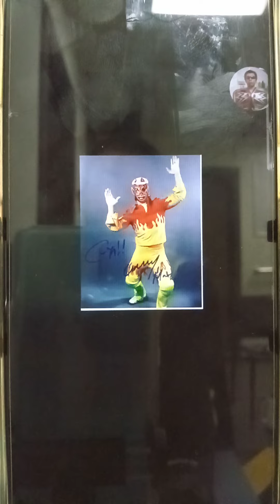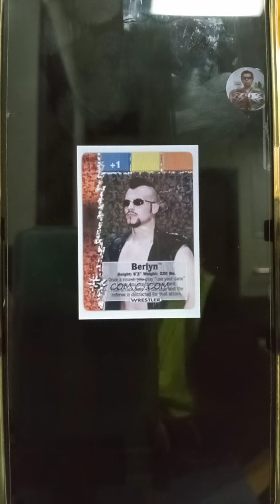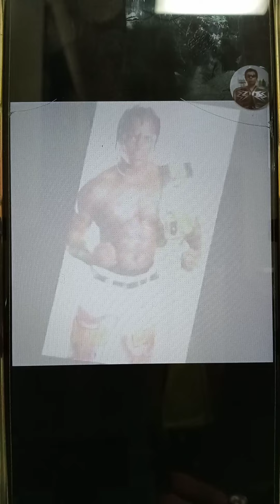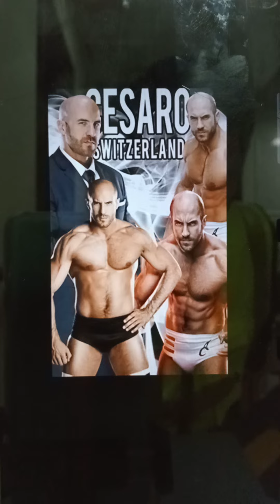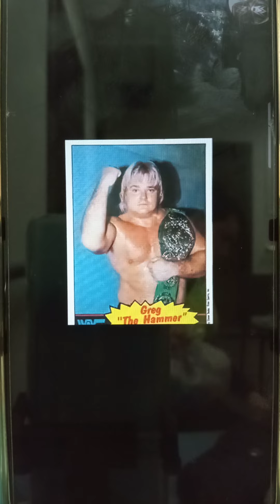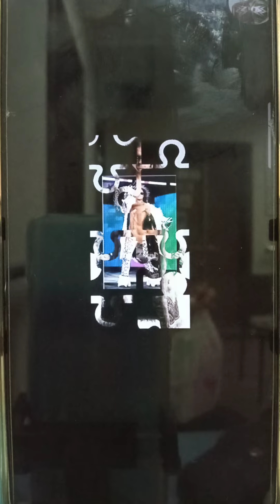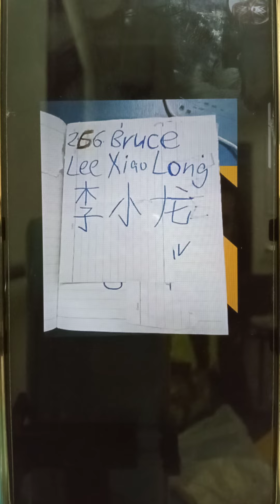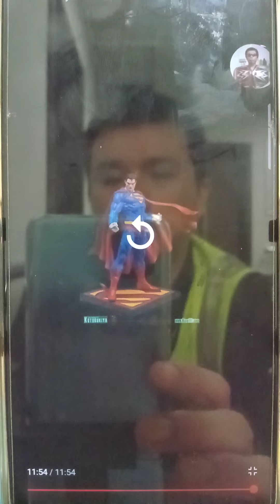The NEW Kurt Tay has Arrived On 1(4)May2021(Friday)(Part 4)